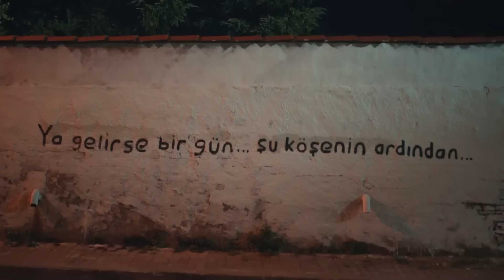Love For Rent Episode 151 (Urdu Dubbed)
(Urdu Dubbed)

Love For Rent Cast:
Ömer: Barış Arduç
Defne: Elçin Sangu
Sinan: Salih Bademci
Koriş: Onur Büyüktopçu
Pamir: Seçkin Özdemir
Seda: Müjde Uzman
Necmi: Levent Ülgen
Neriman: Nergis Kumbasar
Sude: Melisa Şenolsun
Türkan: Hikmet Körmükçü
Hulusi: Ferdi Merter
İsmail: Kerem Fırtına
Nihan: Sanem Yeles
Serdar: Osman Akça
Esra: Melisa Giz Cengiz

Production: Joint Production
Producers: Melda Perahya Yalçın and Mehmetcan Yüksel
Director: Barış Yöş
Screenplay: Translated by Meriç Acemi